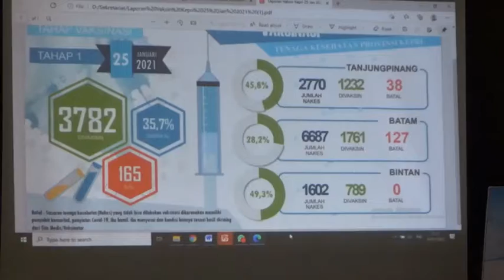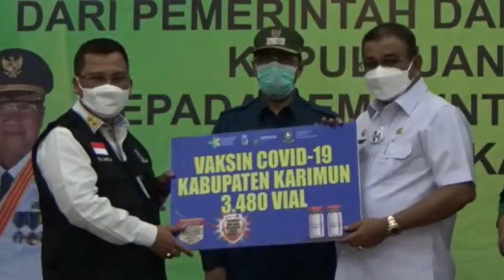30 Januari 2021 Mulai Disuntikan, Sebanyak 3.480 Vial Vaksin COVID akan Disebar 15 Titik di Karimun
WartaKepri TV 30 Januari 2021 Mulai Disuntikan, Sebanyak 3.480 Vial Vaksin COVID-19 akan Disebar pada 15 Titik di Karimun

3.480 Vial Vaksin COVID-19 akan Disebar pada 15 Titik di Wilayah Kabupaten Karimun lewat @WartaKepri